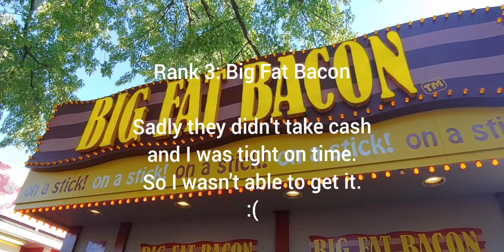TOP 5 FOOD | Minnesota State Fair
Here are my top five food to get at the Minnesora State Fair. Top five meaning they are always delicious every year, and you can't go wrong getting them.

*I wore a mask, and took my mask off during times of consumption and recording*